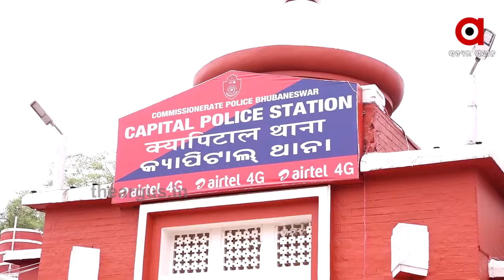ନିଜ ଗାଡିରେ ନାଲିବତୀ ଲଗାଇ ଏବେ ଅଡୁଆରେ ବିଏମସି କମିଶନର ପ୍ରେମଚନ୍ଦ୍ର ଚୌଧୁରୀ ..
ନିଜ ଗାଡିରେ ନାଲିବତୀ ଲଗାଇ ଏବେ ଅଡୁଆରେ ବିଏମସି କମିଶନର ପ୍ରେମଚନ୍ଦ୍ର ଚୌଧୁରୀ. ଆଉ ପ୍ରେମଚନ୍ଦ୍ର ଚୌଧୁରୀଙ୍କ ଏପରି କାର୍ଯ୍ୟ ପାଇଁ ତାଙ୍କୁ ଚାକିରୀରୁ ବହିଷ୍କାର କରିବା ପାଇଁ ଦାବି କରିଛନ୍ତି ବରିଷ୍ଠ ନେତା ବିଜୟ ମହାପାତ୍ର